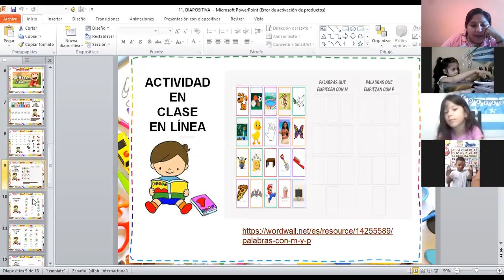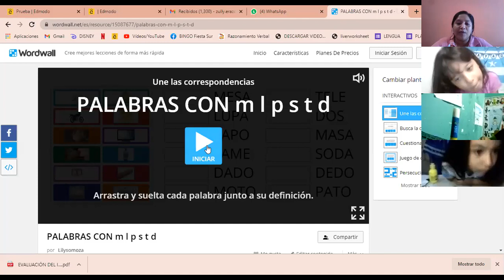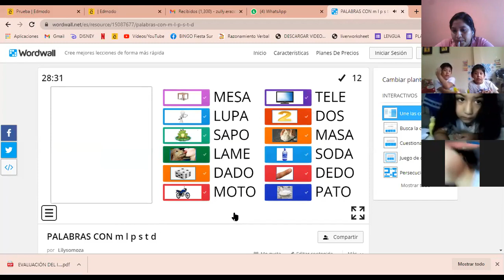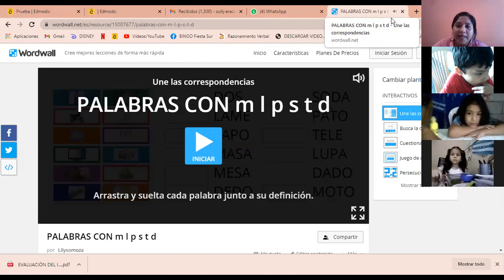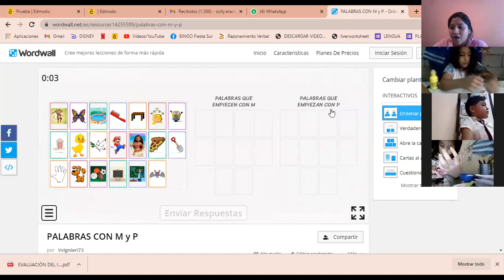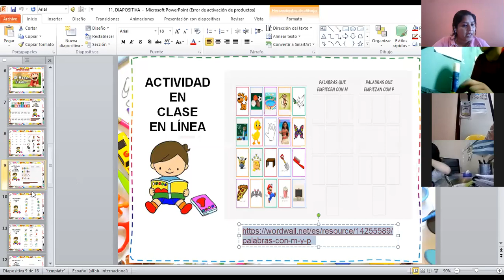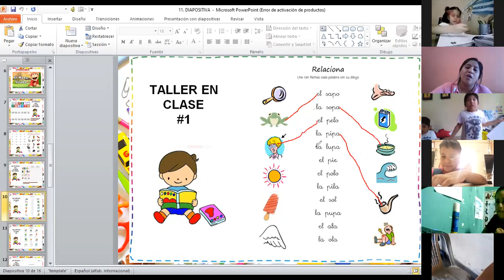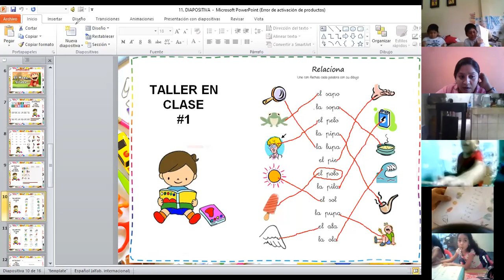1EGB EXPRES ORAL 28 7